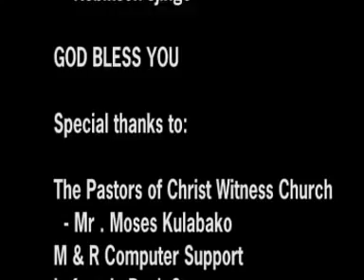Betty Namaganda - Meeme Yange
Gospel Music from Betty Namaganda